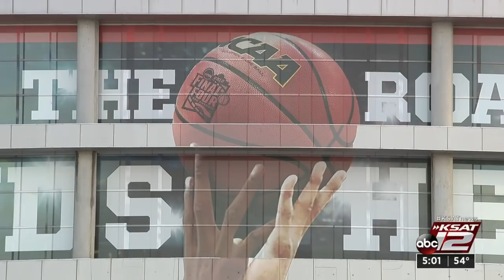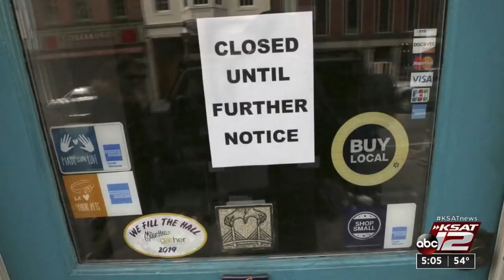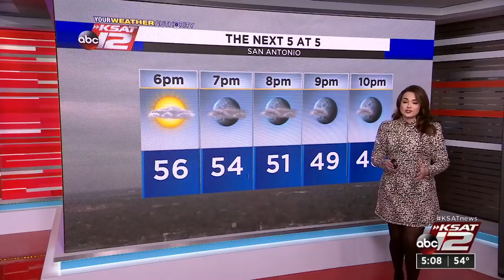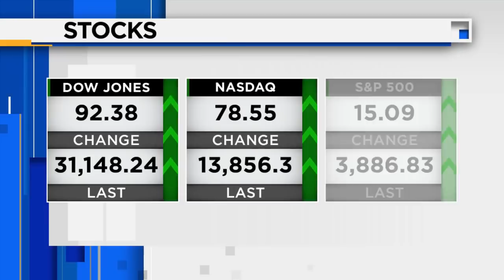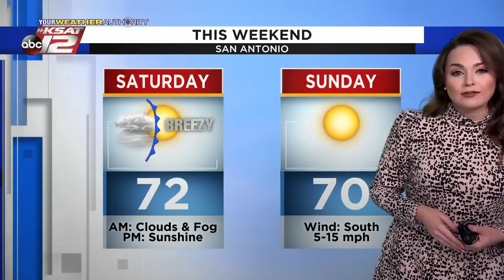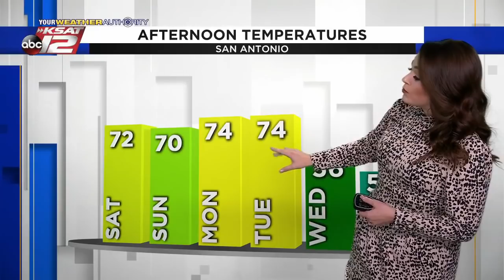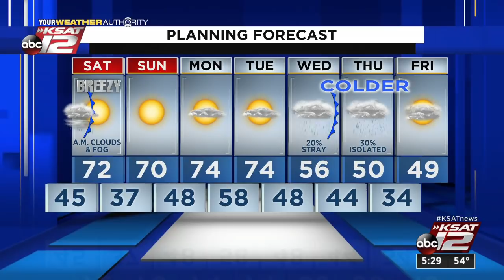KSAT 12 5 O'Clock News : Feb 05, 2021